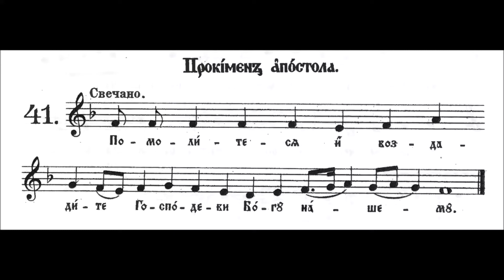Прокимен апостола 8. глас, Осмогласник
"Осмогласник", Српско црквено народно појање, у ноте ставио Ст. Ст. Мокрањац, шесто допуњено издање, Свети Архијерејски Синод Српске Православне Цркве, Београд 2013, стр. 283.